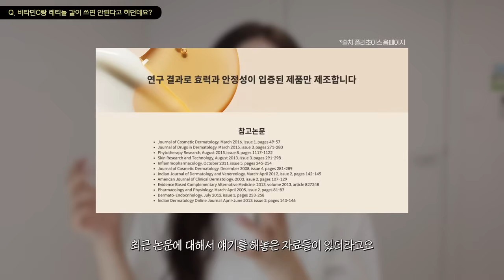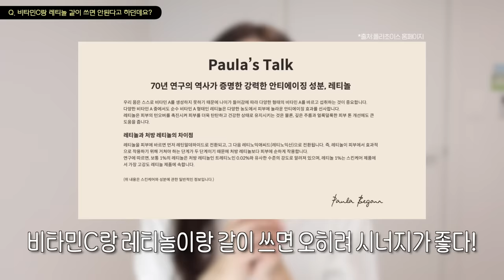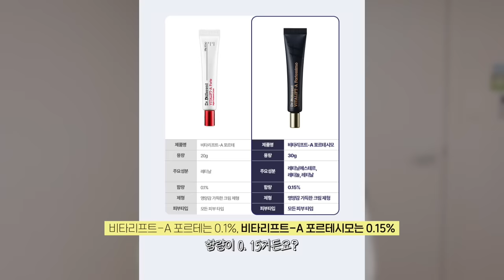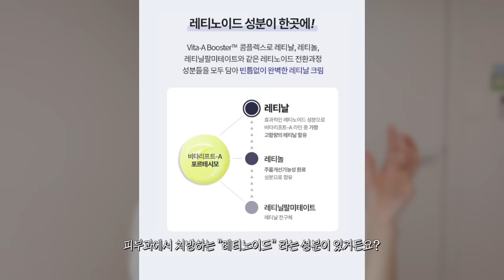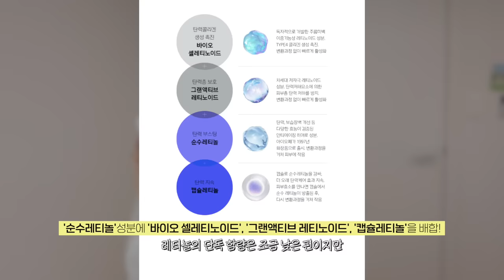cc) 요즘 핫한 레티놀+레티날 신상제품 추천vs비추천 전체비교💖레티놀 top 제품은?ㅣ아랑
00:00 프리뷰
00:27 랑돈랑산 레티놀/레티날 신상 찐 리얼 리뷰
01:14 Q.비타민C랑 레티놀이랑 같이 사용해도 되나요?
02:34 Q.요즘 핫한 레티놀/레티날 제품 중 뭐가 제일 좋아요?
04:13 요즘 핫한 비타민A/레티놀/레티날 리뷰
04:27 케어드 레티날 패드
07:22 더마토리 레티날 패드
10:26 닥터디퍼런트 신상
13:44 아이오페 레티놀 세럼
14:47 랑돈랑산 레티놀/레티날 신상 찐 리얼 리뷰 끝!💖

[직접구매]
케어드 / kared
언스위트 스킨 래디언스 패드 / Unsweet Skin Radiance Pad
42,000원

[직접구매]
더마토리 / DERMATORY
레티날 탄력 앰플 패드 / Retinal Lifting Pad
26,000원

[직접구매]
비타리프트A 포르테시모 / Vitalift A Fortessimo
68,000원

[직접구매]
아이오페 / IOPE
레티놀 슈처 바운스 세럼 / Retinol Super Bounce Serum
83,000원